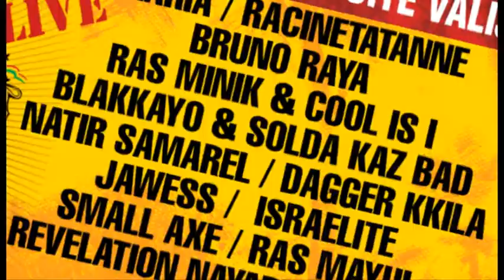OMAZ KAYA - Grand concert "OMAZ KAYA" le 22 février 2014.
Grand concert "OMAZ KAYA" le 22 février 2014. Au Stade Nelson Mandela, Cité Valijee, Port Louis. De 19h a 1h du matin.

Les Artistes:
AZARIA / RACINETATANNE / RAS MINIK & COOL IS I / KOULB / NATIR SAMAREL / DAGGER KILLA / BLAKKAYO & SOLDA KAZ BAD / SMALL AXE / RAS MAYUL / ISRAELITE / NAYABHINGI / DJ KINGDOM

Billets a Rs 250 par personne.
En vente chez PARADIZE BURNING (CUREPIPE), DEEJAY NITISH (GALLERIES EVERSHINE, ROSE HILL) HARBOUR MUSIC (ROSE HILL, PORT LOUIS),VERO COIFF (CAMP LE VIEUX) DODO MUSIC (MAHEBOURG), METRO MUSIC (GRAND BAIE), MASTER SOUND (BAMBOUS)